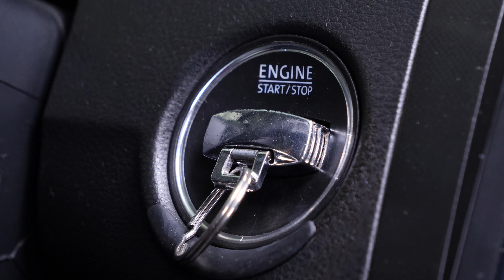Cómo cambiar la batería Passat 6 1.8 TSI 🔋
Batería en un Volkswagen Passat 6 1.8 TSI.

Herramientas necesarias :
-💣🤖🏆La caja de herramientas completa recomendada por UseTool ES para reparar tu Passat 6

- Alargador

🔝💪Levanta tu Passat 6 con seguridad con el gato y las borriquetas recomendadas por UseTool ES 💪🔝

🚗📢💡 RECURSOS 💡📢🚗

- Comienza siempre quitando el borne negativo o negro.

- Cuando la vuelvas a montar, empieza siempre por el borne positivo (rojo)

- Nunca presiones la batería contra ti.

- Como norma general, ten siempre cuidado cuando manipules la batería.

No necesitas información para esta operación.

0:00 Introducción
0:17 Retirar la batería
1:46 Instalar la nueva batería